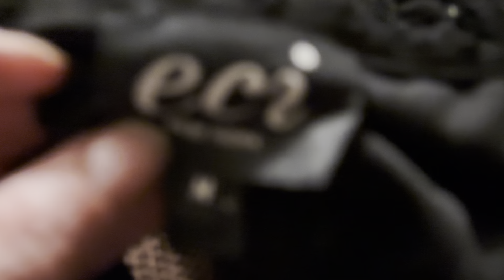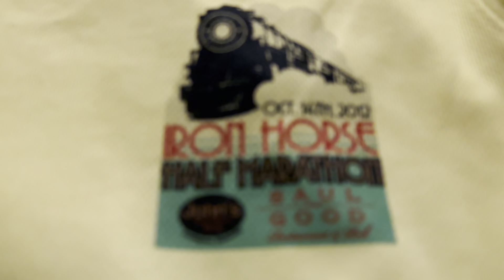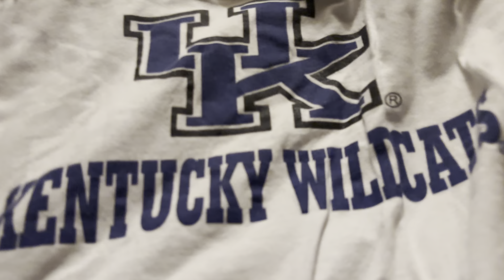Second Hand Finds On A Budget